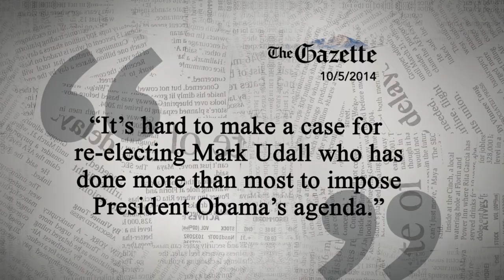Gardner Receives Major Colorado Newspaper Endorsements